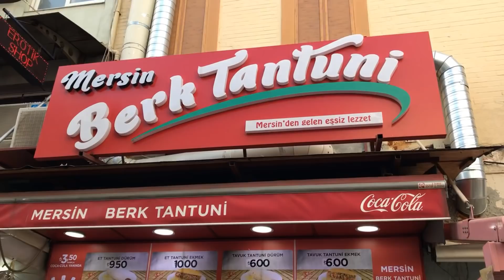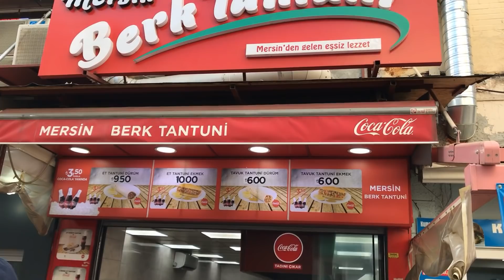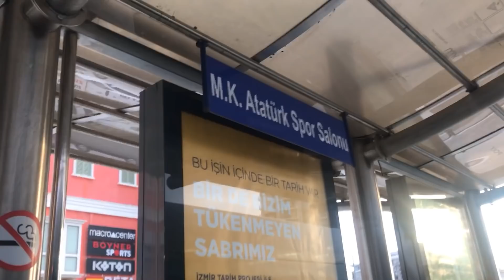لماذا يذهب الاتراك الى كارشياكة في ازمير تركيا ؟ لاتفوتك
لاتفوتك كواليس رحلات  السندباد تابعني علىالانستجرام
في رحلتي ل السياحة في ازمير تركيا استمتعب بجولة في ازمير التركية بمرافقة صديقتي التركية فاطمة والتي اخذتني الى في رحلة بحرية في ازمير تركيا عبرنا بالعبارة الى كارشياكة ومول مافي بهجة الرائع واتسمتعنا باكلة التانتوني التركية الشهيرة واللذيذة .. بعد هذا عرفت لماذا يذهب الاتراك الى كارشياكة في ازمير تركيا

سبسكرايب وشير ياحلو

محمد رحماني : دكتور صيدلاني واعلامي صانع محتوى ممتع وهادف له برنامجين :
السندباد : يهتم بنقل تجارب السفر ونصائح السفر من حول العالم ونقلها للمتابعين على شكل فلوقات سفر ممتعة تعطي الكثير من المعلومات للمسافرين ومحبي الرحلات حول العالم كما يقوم بتقديم نصائح السفر المهمة والمفيدة تختلف عن اي فلوقر اخر !
صحة سناب : مبادرة اعلامية للتوعية الصحية بشكل شبابي ممتع تهدف لتقديم معلومات صحية مميزة بشكل شبابي ممتع